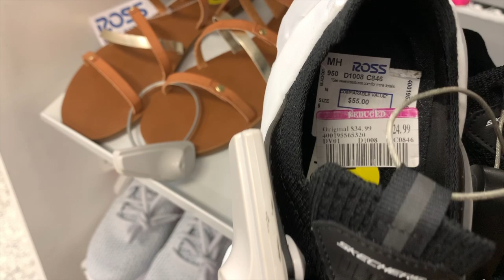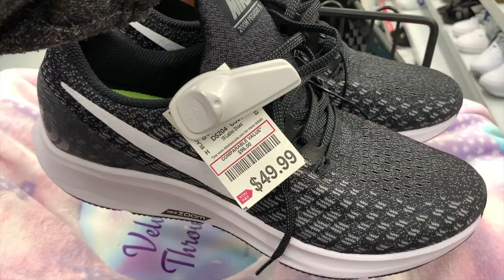Lo Mas Nuevo En Zapatos En dd's Discount Y Ross👟/ Me Regaño Una Clienta!😱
En este video les platico una historia de una señora que me grito! También vamos a dd's discount y Ross a ver lo mas nuevo en zapatos pero también a ver quien tiene los mejores zapatos.